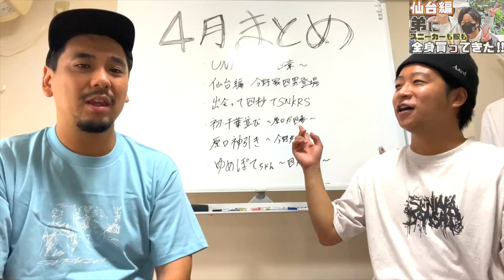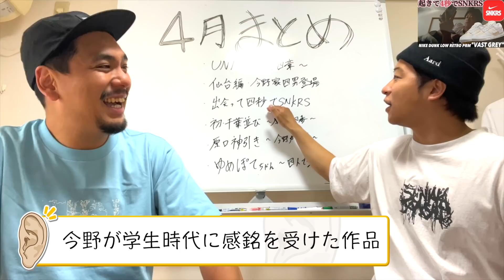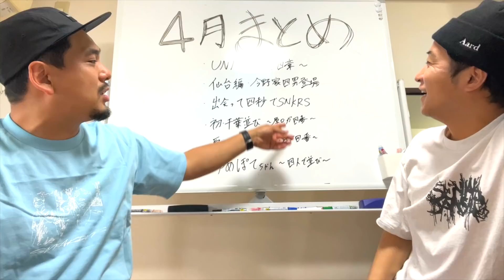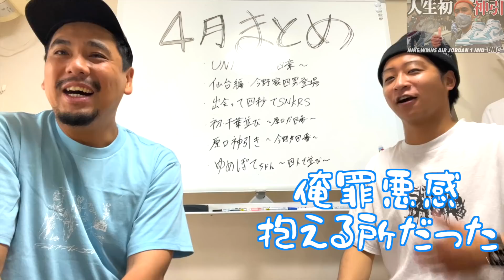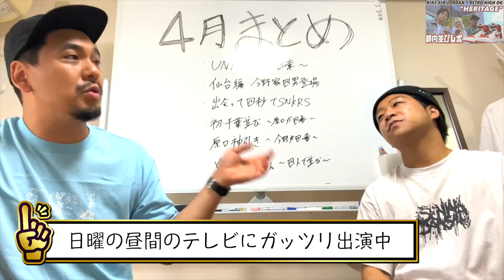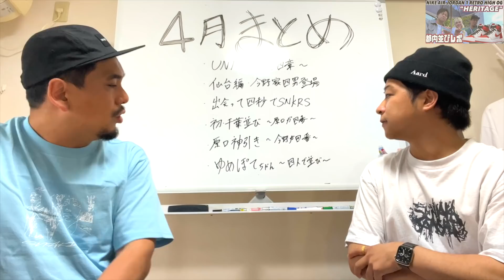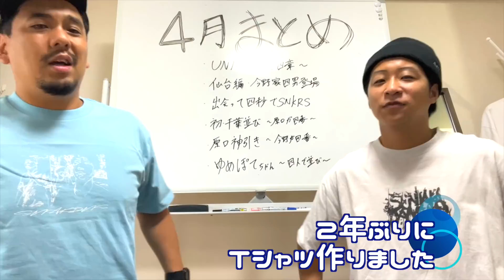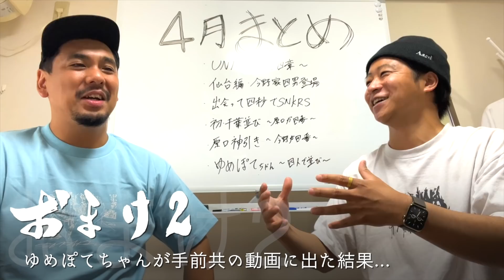【超総括】4月の裏側まとめトーク（2022年）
月末に一ヶ月間の動画活動について振返り、当時の裏側の話や記憶に残っていることをただ話していくだけのダラダラおしゃべりの動画です。

以下、2022年5月の動画14本になります‼︎

①【都内並びレポ】嘘のような神引き炸裂‼︎NIKE WMNS AIR JORDAN 1 MID "UNC"

④【都内並びレポ】Popteen専属モデルと現場へ‼︎NIKE AIR JORDAN 1 RETRO HIGH OG "HERITAGE"

⑥【都内並びレポ】2現場中継‼︎OFF-WHITE × NIKE BLAZER LOW 二種 & AJ1 LOW SE "TRUE BLUE"

⑦【検証企画】俺たちUNIONにやられましたわ…AJ2はどうなる⁉︎UNION DUNK購入確率を徹底調査‼︎

⑧【千葉並びレポ】最後尾でも大勝利する男たち。NIKE WMNS DUNK LOW ESS "ORANGE PAISLEY"

⑨【都内並びレポ】カレッジカラー復活‼︎ついでにUNIONも‼︎NIKE DUNK HIGH "CHAMPIONSHIP WHITE AND RED"

⑩【都内並びレポ】こういうのでいいのよ‼︎いい一足です。NIKE AIR TRAINER 1 "PHOTON DUST"

⑪【都内並びレポ】やらかしてしまいました…。BILLIE EILISH × NIKE AIR FORCE 1 HIGH 07 SP "MUSHROOM"

⑭【都内並びレポ】久しぶりに激戦の並びが帰ってきました‼︎NIKE DUNK LOW "VALERIAN BLUE"